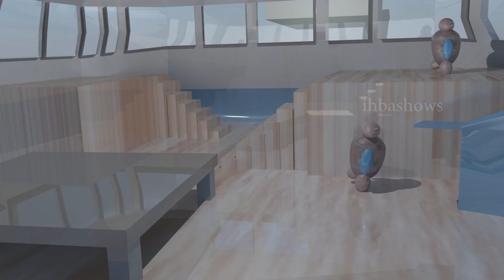The Balloons World 9 mint Part2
The Balloons World
Movies